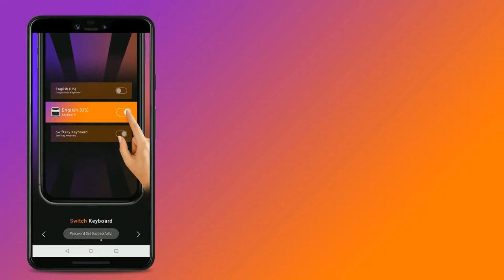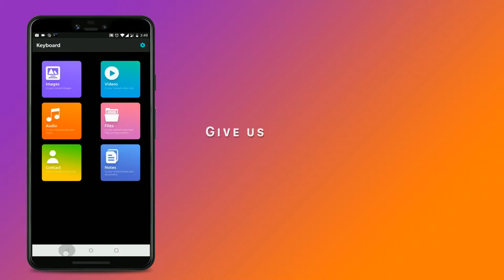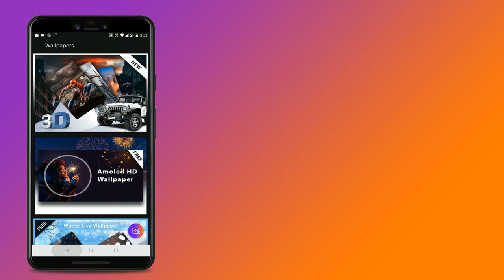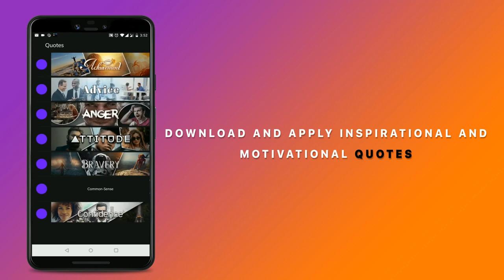Picture Keyboard | My Photo | Keyboard Background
Keyboard App
Keyboard background
Theme keyboard
photo keyboard apps
picture keyboard
picture keyboard app
mobile keyboard
google keyboard
mobile keyboard app
my photo keyboard
my photo keyboard themes
my photo keyboard app
my photo keyboard picture keyboard
photo keyboard app
photo keyboard themes
photo keyboard
My Photo Keyboard for Android
google keyboard themes
google keyboard theme change
google keyboard rgb theme
best google keyboard theme
keyboard themes for android
keyboard themes download
photo keyboard app download
set image on keyboard
how to set image on keyboard
How to set wallpaper on keyboard

 Keyboard Vault is a best privacy protection app to keep safe & easily hide your private photos, videos & any other files that you do not want others to see on your device. Keyboard Vault is a fantastic privacy protection app to easily hide and encrypt your photos, videos and any other files that you do not want others to see in Photo Locker.

Picture Keyboard you can even customize keyboard font, key press sound, color and set keyboard wallpaper with your own photo. Picture keyboard, Keyboard App & Keyboard Theme is New 2020 Keyboard on the Google Play Store in the US and photo keyboard is free Keyboard App that makes typing more fun, accurate & Keyboard Vault App!

Picture Keyboard Vault is one of the best apps that change your keyboard and also provide private locker for hiding your media files.you can change android keyboard to custom keyboard.

A powerful Keyboard vault with amazing custom keyboard features, is designed for those who like sending message with GIF and Sticker and emoji art. Keyboard vault Same as Like a picture keyboard, my photo keyboard, customize keyboard, Photo Keyboard. Customize your device with Picture keyboard.

Highlight Features of Keyboard Vault : Photo Locker, Picture Keyboard :

✿ Hide Pictures And Video: Easily hide pictures to our Keyboard vault from your gallery with private Photo locker.
✿ Over 1000 colorful themes.
✿ Hide Videos: Easily hide your private media to our Keyboard vault from your gallery
with private Video locker.
✿ Beautiful Design : Smooth and elegant user experience.
✿ Hide Documents: Easily hide your private document to our Keyboard vault from your Storage.
✿ New Emoji in Picture Keyboard
- Easy to send emoji message with various funny emoji & text emoticons
- Innovative emoji prediction with emoji dictionary
✿ Sticker & GIF Keyboard
-Send stickers/clip art and GIFs on any social Apps
-Lots of funny animated GIFs to choose from, such as photo, cat, emotion GIFs
✿ Custom Keyboard, Photo Keyboard and Picture Keyboard.
- Customizable keyboard color, font, key press sound
- Set keyboard background with pictures from gallery
- Resize keypad with one-handed mode, split keyboard layout for phone and tablet
✿ Fast typing Keyboard
- Slide input: slide your finger key to key quickly
- Smart word prediction
- Voice Board: Easy voice typing on the go with Voice Keyboard
✿ 3D and 4D Live Wallpaper
- you can set home screen wallpaper using My photo Keyboard. its provide lots of wallpapers like a Kitty wallpapers, Nature wallpaper, Anime wallpaper, Butterflies live wallpaper ect.

★★  Device administrators Permission:

By Start Protection, You will be asked to activate Device Administrator Permission for this app. Timer Lock App uses device administrator permission for prevention of accidentally Uninstallation and nothing else. To Uninstall this app you need to deactivate device administrator. You can easily deactivate by Turning off Start Protection from the app or you can go to Settings- Security -Device Administrators from your phone anytime.

You Enable Device administrators Permission for app uninstall protection we confirm that you are agree with Device administrators Permission.

★★  BIND ACCESSIBILITY SERVICE permission

Allow BIND ACCESSIBILITY SERVICE permission to use applock so that you can use the applock feature fast and reduce battery usage.

★ Frequently asked Q&A

Q - Forgot password. How can I reset it?
A -To reset password you have to open our Keyboard and enter 1111 and press enter button. It will open your keyboard vault and you can set new password from setting using 1111 password.

Q - I uninstalled this app and again installed. Can I get my locked pictures back?
A - you need to unlock pictures before uninstall. Files are not available in new install.

Thanks for Download!